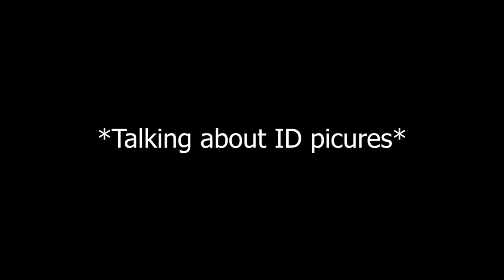Mukbang with the lads...